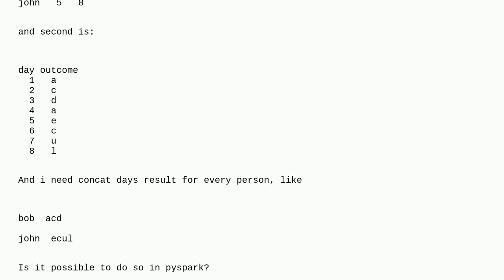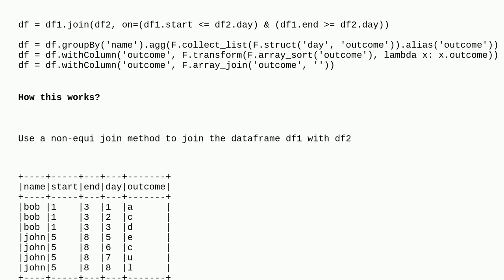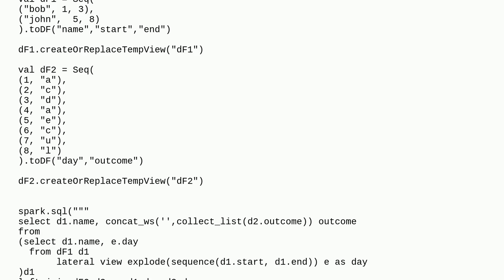How to join two tables with aggregation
A special thanks goes out to the community

  arrays apache-spark pyspark